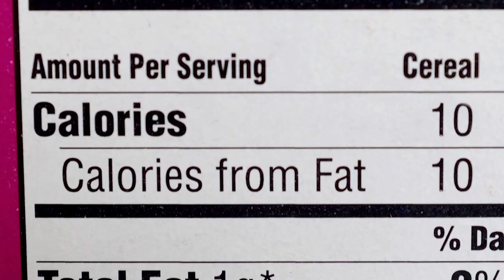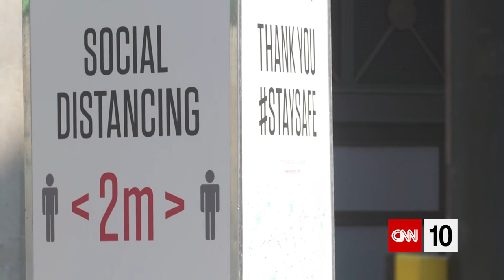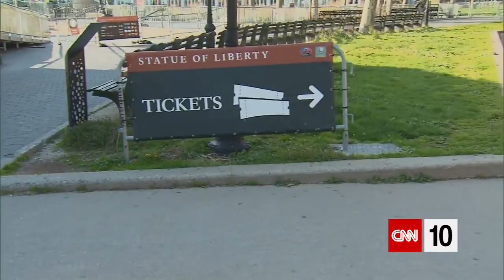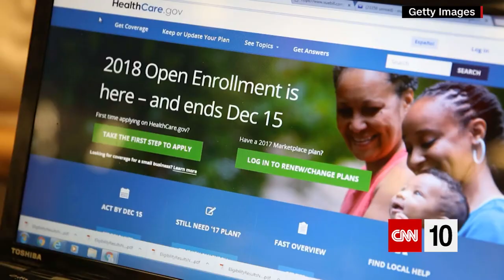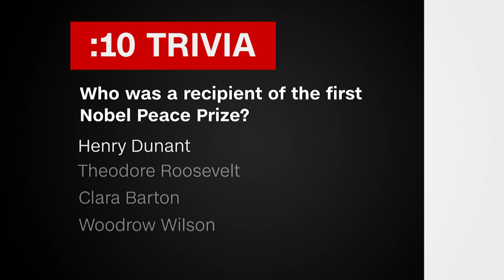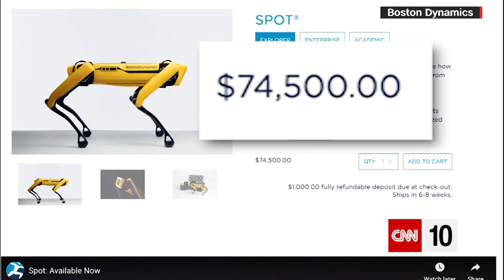It's Prize Time | October 6, 2020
After lifting restrictions following a decline in coronavirus cases, a number of countries are considering imposing lockdowns again. After officially beginning a new session, the U.S. Supreme Court plans to hear arguments with eight justices. And after this week, we'll know the latest Nobel Prize nominees -- but what's the history of the award